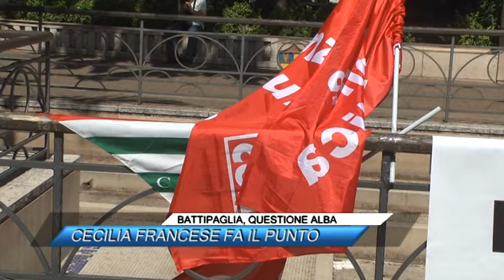BATTIPAGLIA, QUESTIONE ALBA, CECILIA FRANCESE FA IL PUNTO